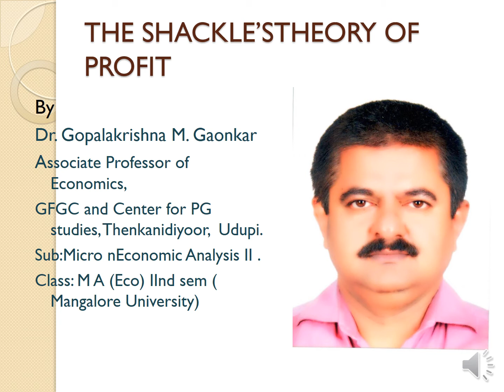PPT THE SHACKLE’S THEORY OF PROFIT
Dr Gaonkar Gopalakrishna M
Associate Professor of Economics,
GFGC and Center for PG Studies,
Thenkanidiyoor.